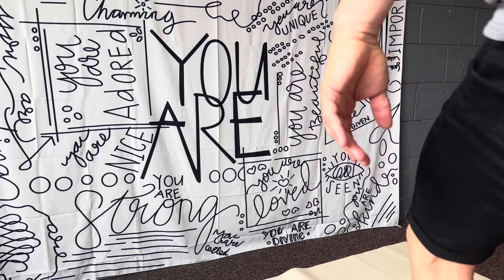Lower Back Mobility Workout